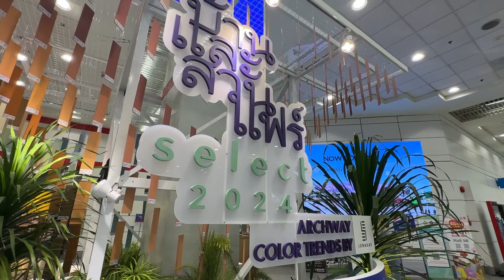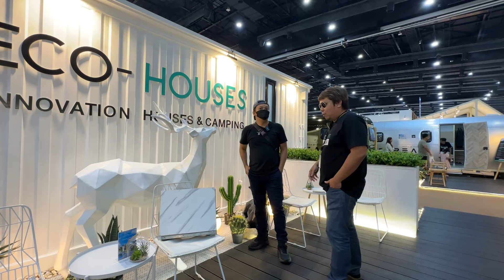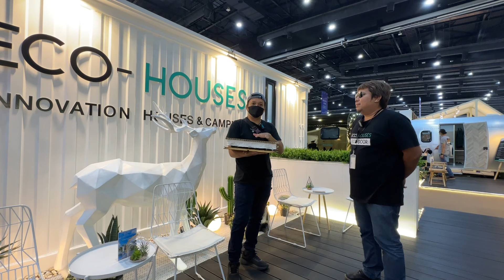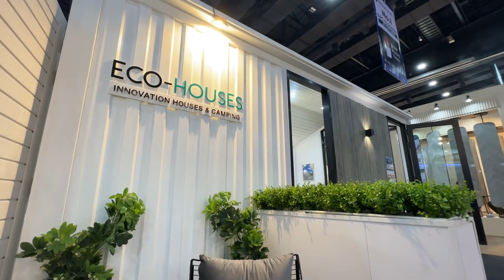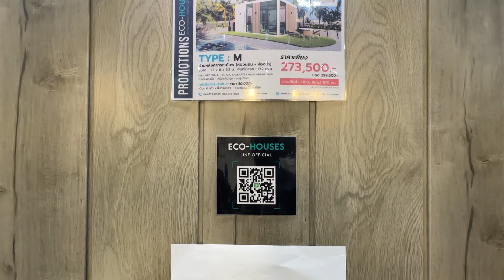Eco house บ้านอยู่ถาวรหลายสิบปี ราคา 2 แสนกว่า โปรโมชั่นบ้านและสวน บ้านสวยทันสมัยมาก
ฝ่ายขายคุณคิงส์ 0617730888